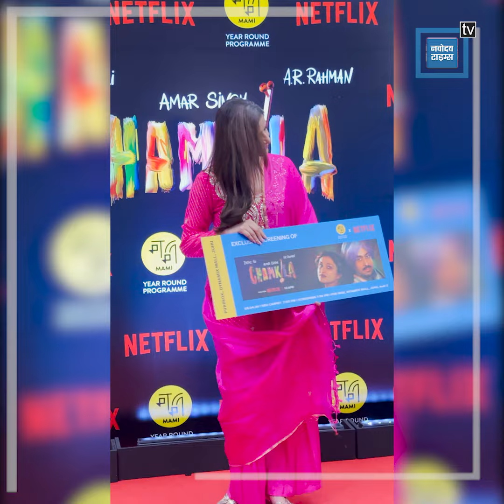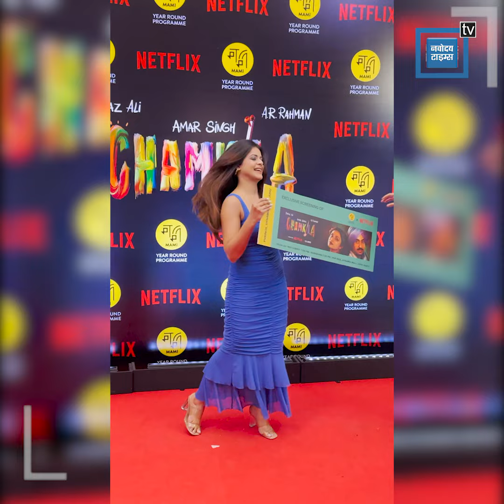Chamkila देखने पहुंचे filmy सितारे